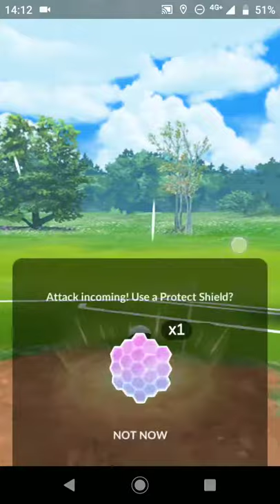vib vs JesusCruel Ultra 2